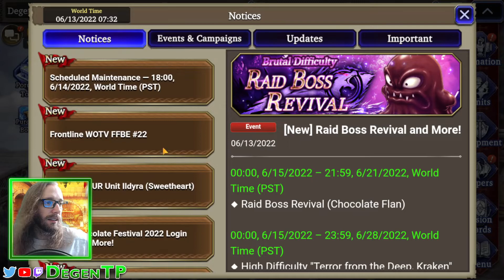WOTV | FFX Rerun | Ildyra Sweetheart & more! | NEWS! | Final Fantasy War of the Visions FFBE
Remember, to use Amazon coin in WOTV you must play through the Amazon App store version! WoTV

FFX rerun announced, sweetheart Ildyra, and more news! Trust stone QoL and limited guild battle stuff as well as being able to transfer jp from one unit to another! Oh yeah, and +6 weapons!